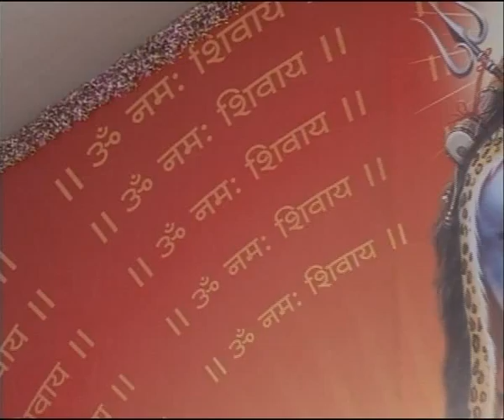જીરા શિવકથા ગિરિબાપુ day 3/9_Jira shivkatha giribapu savarkundla